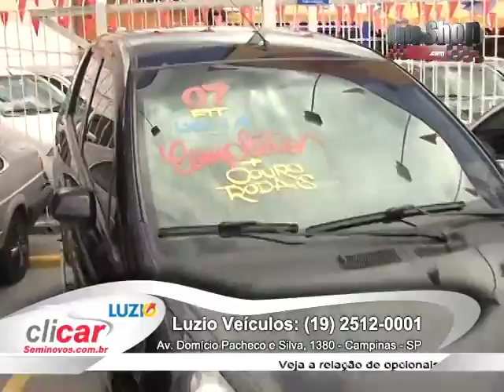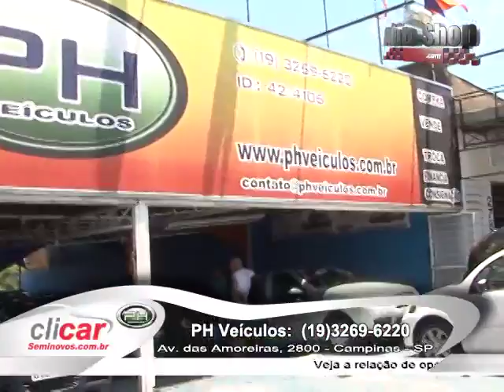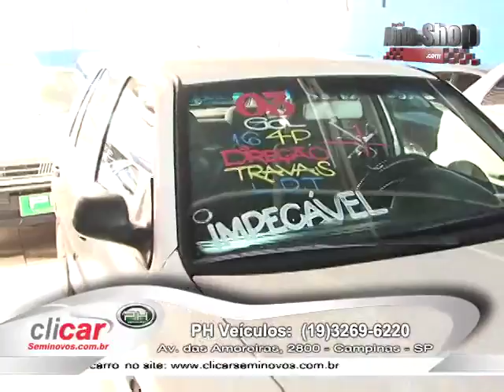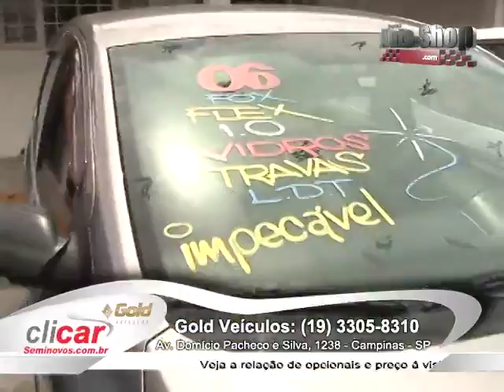Portal Auto Shop PGM 36 E (06/12 - 12/12)